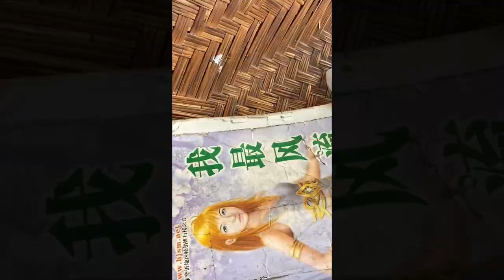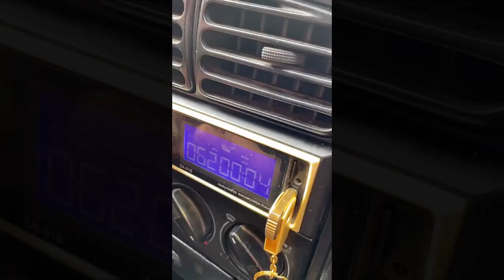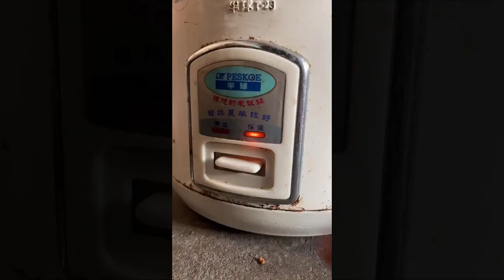老板娘算账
一个地道的农村人，通过平台让更多朋友认识农村的风土人情，美食，张同学